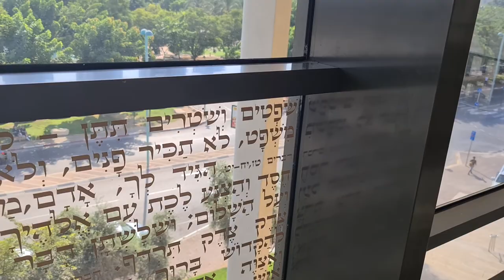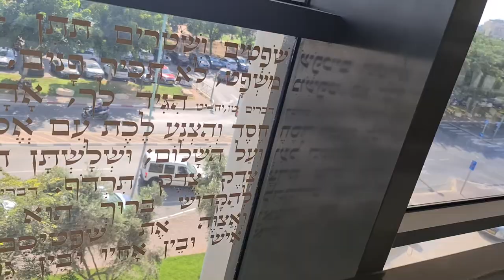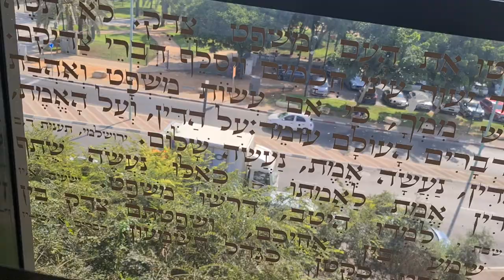על חלונות בית המשפט לעניני משפחה פתח תקווה